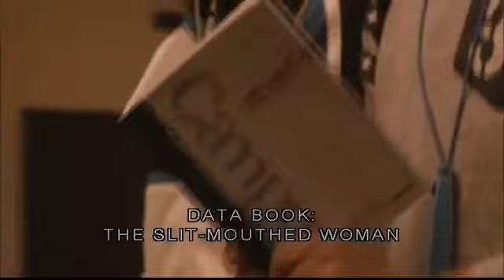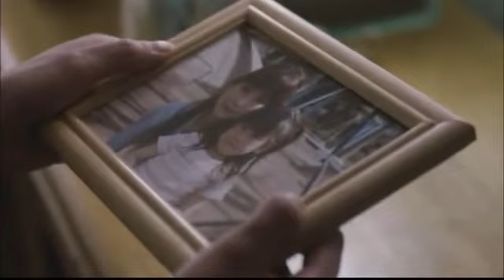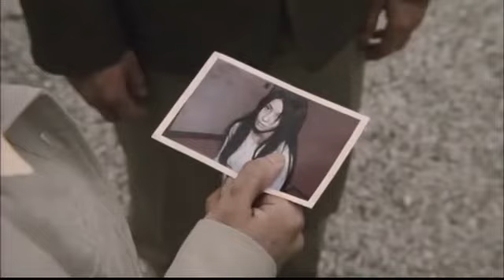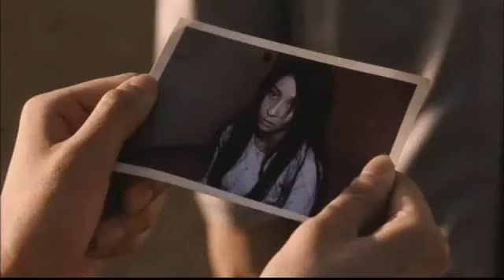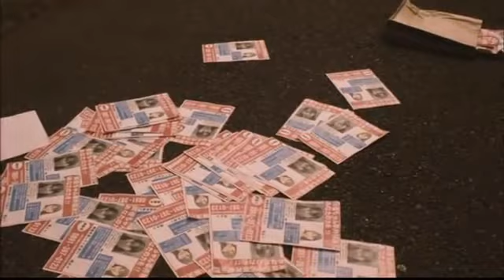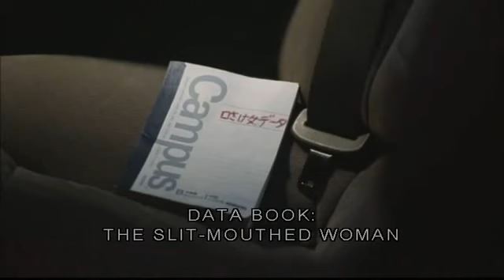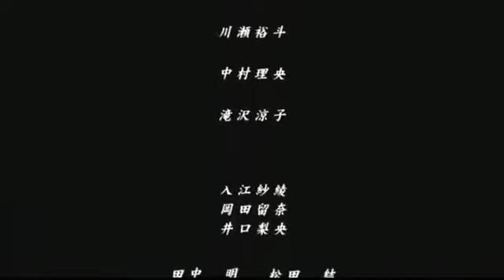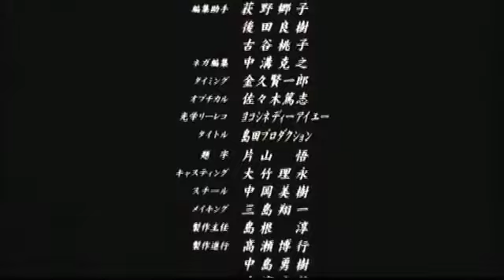Japanese Best Horror Full Movie (with Eng Sub)